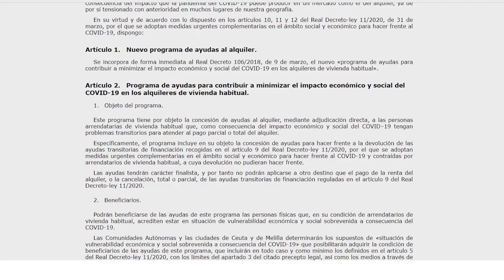Covid19 - Ayudas al alquiler